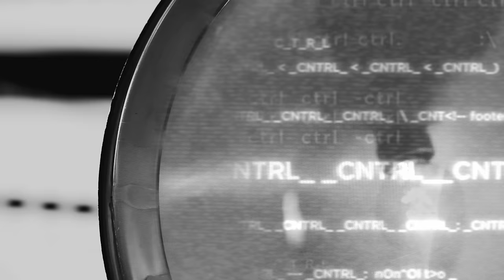CAPSULE - CONTROL (Official Music Video)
CAPSULE / ひかりのディスコ

全世界待望！！これがCAPSULEのネクスト・スタンダード!！
10月23日発売 ワーナーミュージック移籍第1弾アルバム『CAPS LOCK』より
リード・トラック「CONTROL」のMusic Videoのフル・ヴァージョンを遂に公開！！

"CONTROL"(FULL ver.) performed by CAPSULE from NEW ALBUM "CAPS LOCK" 23th Oct. OUT.

■タイトル：CAPS LOCK

【初回限定盤】2CD
■品番：WPCL-11582/3
■価格：税込￥3,000 (税抜￥2,857)
・三方背ホワイトクリアケース仕様パッケージ
・extended mixを収録したボーナスディスク付き

【通常盤】CD
■品番：WPCL-11584
■通常盤：税込￥2,520 (税抜￥2,400)

【初回限定盤】
[DISC 1]CD
01. HOME
02. CONTROL
03. DELETE
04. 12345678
05. SHIFT
06. ESC
07. SPACE
08. RETURN

[DISC 2]CD ※初回限定盤ボーナス・ディスク
01. CONTROL (extended mix)
02. DELETE (extended mix)
03. ESC (extended mix)

【通常盤】
01. HOME
02. CONTROL
03. DELETE
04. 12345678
05. SHIFT
06. ESC
07. SPACE
08. RETURN